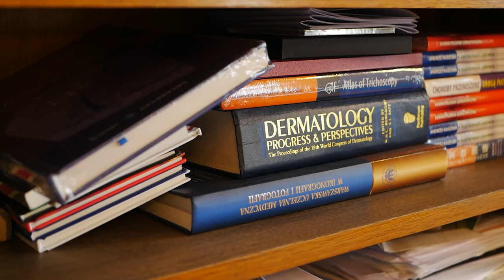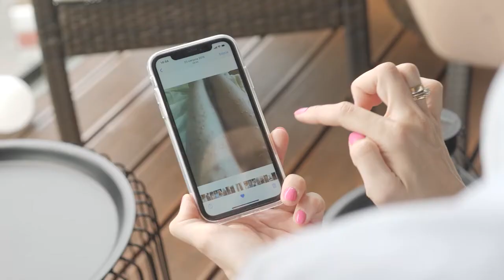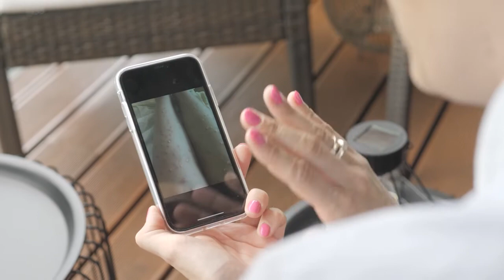TERAPIA BIOLOGICZNA - KONIEC Z ŁUSZCZYCĄ